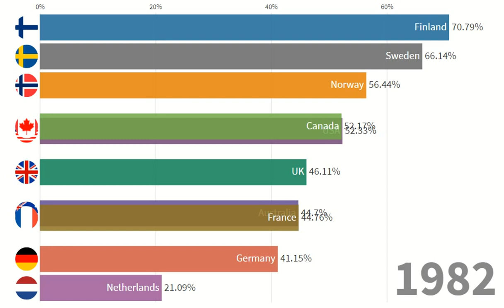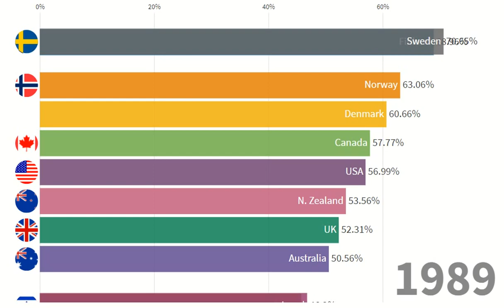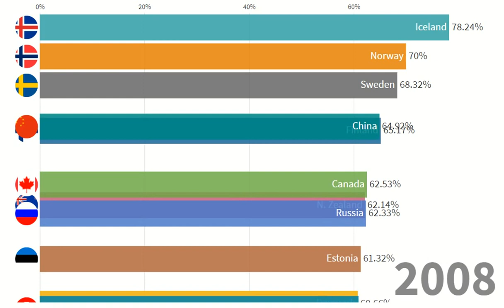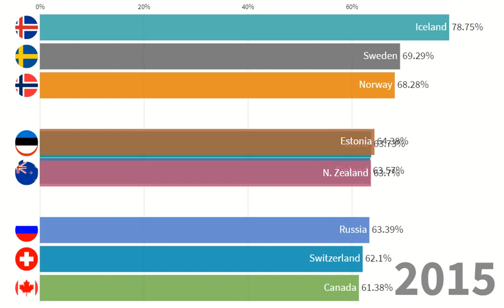Countries where women participate more in the workforce - From 1975 to 2016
In which countries and states do women participate more in the labor market and the workforce? In this video timeline they are compared in countries and nations that have a higher percentage of women's participation in the labor market.

Data that highlight - clearly - the strong disparity that still exists, in the world of work, between men and women.